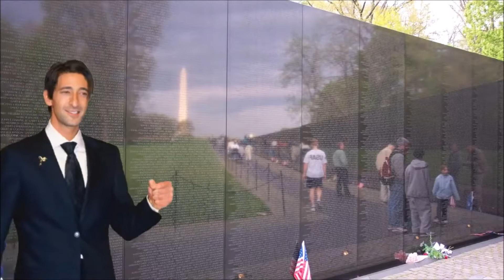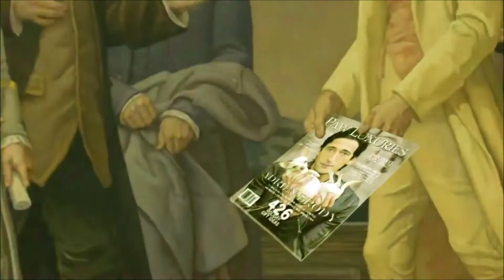SLOWDYQUEST (Slow Version)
Slow Song Number 1257
Happy April Fools Day! 2021!
Be real with me.
Did you expect this song to turn out this good?
I really did'nt. But there he goes. Slowly to collect his reward.